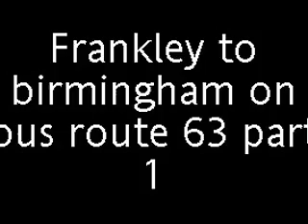Frankley to birmingham on bus 63 part 1